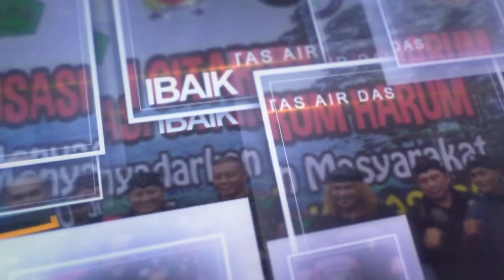CITA CITARUM : OPTIMISME DAN TANTANGAN (SUNGAI TERCEMAR DI DUNIA)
Sungai Citarum memiliki peran penting bagi kehidupan masyarakat. Akibat perilaku manusia yang tidak memuliakan sungai dengan gemar membuang sampah sembarangan, menjadikan sungai sebagai tempat pembuangan limbah pabrik, dan penggundulan hutan membuat kualitas air Sungai Citarum drastis hingga tidak layak pakai hingga sungai Citarum mendapat julukan Sungai Tercemar Di Dunia.

Dari permasalahan itu, munculah kebijakan dari pemerintah untuk merevitalisasi sungai citarum dengan program Citarum Harum. untuk mengetahui bagaimana progres program citarum harum mari kita simak diskusi ini.